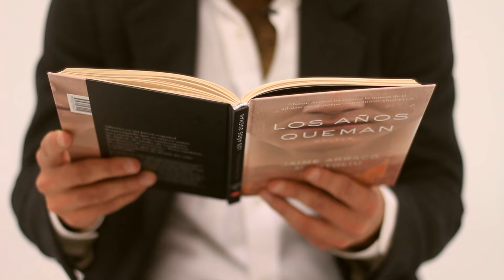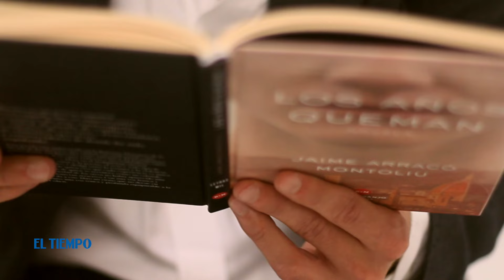Un pasaje de 'Los años queman'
Jaime Arracó debutó en Bogotá en el género de ficción con su primera novela juvenil 'Los años queman', publicada este año por Rey+Naranjo Editores. Leyó un pasaje del Capítulo 3 para EL TIEMPO.